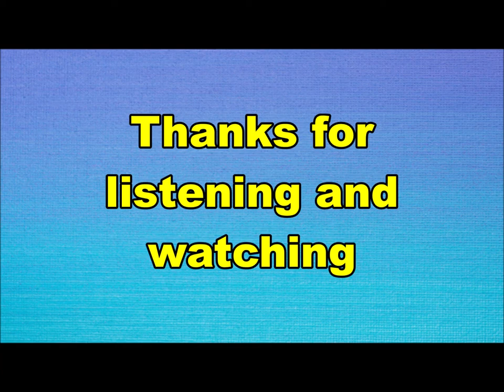the Cavaliers - Claudette (Nederbeat) | (Eindhoven) 1965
the Cavaliers uit Eindhoven met "Claudette" (Imperial IH 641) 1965

Bezetting:
Piet Souer
Frits van Antwerpen
Ton Sprenger
Dick Stigter
Cees van Antwerpen